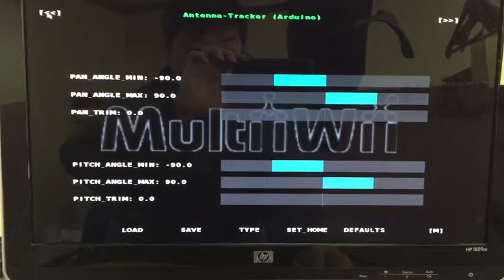ground control station for raspberry-pi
o D.I.Y hexa copter on the stm32
o ground control station for raspberry-pi

we made in the hexa-copter with korea robot community.

we are connect usb joystick with nomal bluetooth in the raspberrypi.
and control on the hexa copter from usb joystick on the raspberrypi .